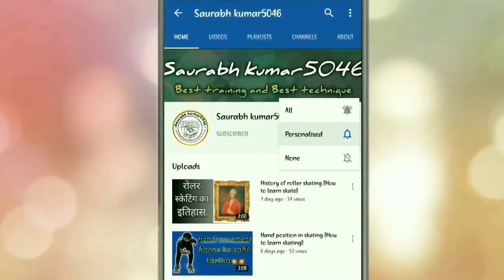How to do zig - zag on skate ||How to learn skate|| (in hindi)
Hello friends,

main es video mein aap sabhi ko cone ke sath zig - zag karna bataya hun too es video ko aap sabhi pura dekhega jisse aap sabhi ko puri jankari milegi aur iske ek fayde aur hai jo aane wale next video mein main aap sabhi ko bataunga ...

All types skates available -
1. Learner skate
2. Quad skate
3. Inline skate
4. wheels
5. Bearing and etc.

Friends see the video and tell me how you liked the video so I can do my video well.

I'm bringing another video soon